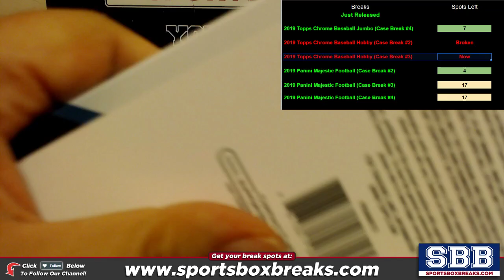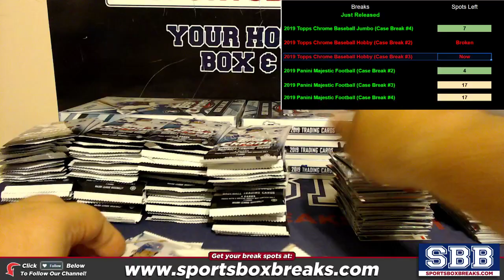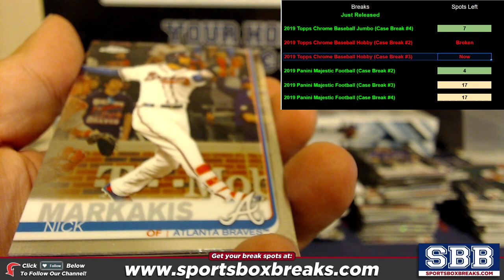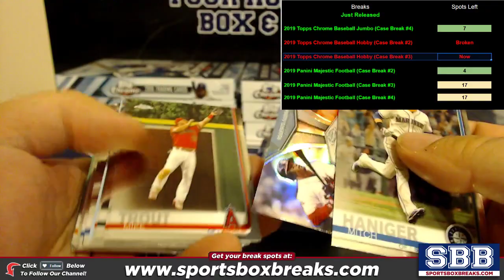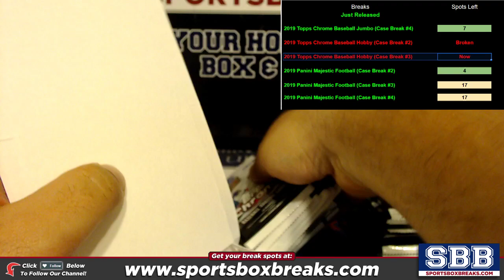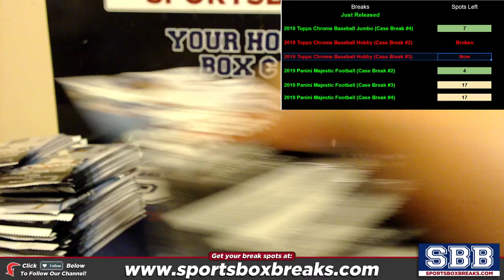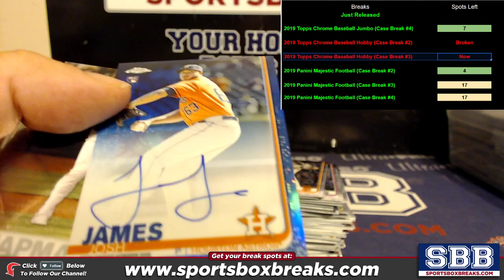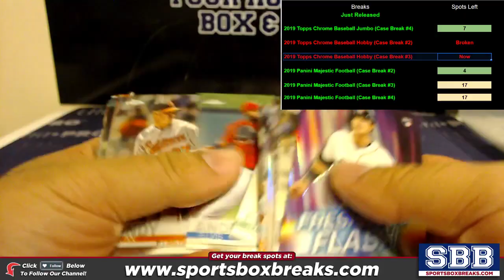2019 Topps Chrome Baseball Hobby (Choose Team - Case Break #3)